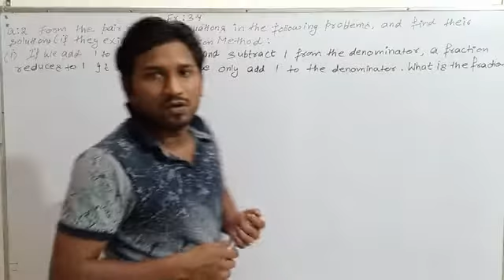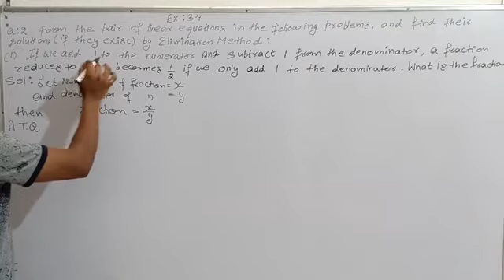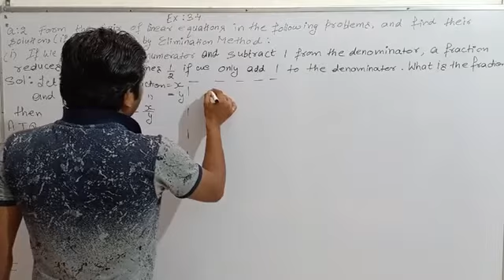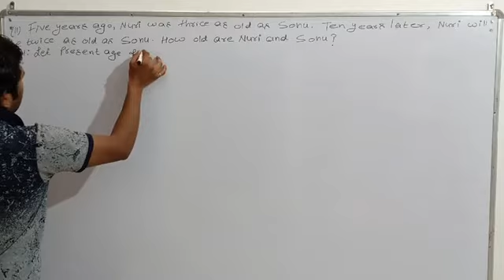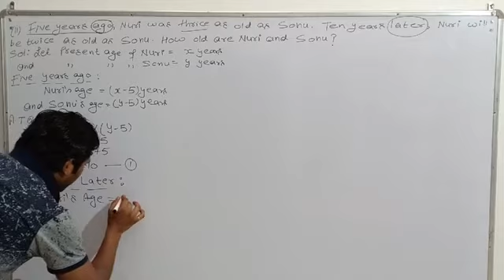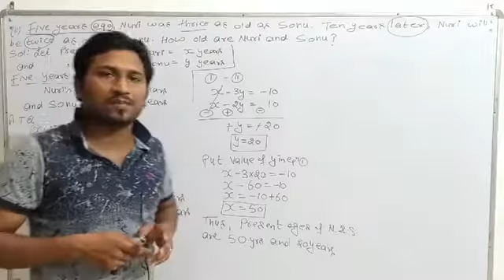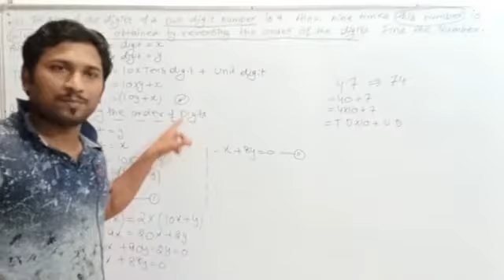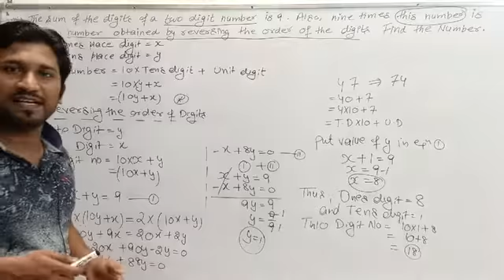Class:10th Ex:3.4 Q:2(part i,ii and iii)